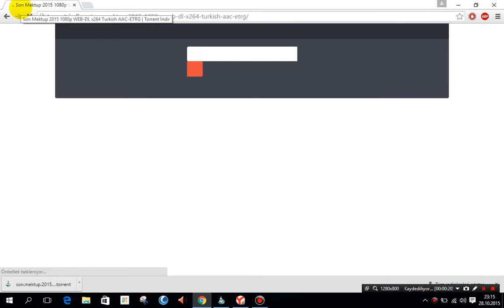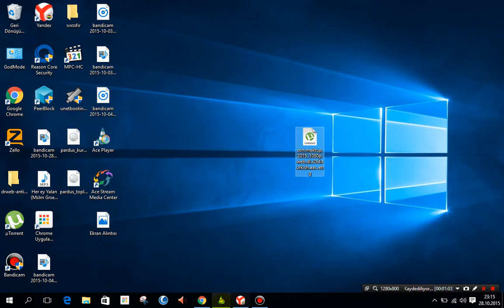ace player u torrent dosyası film indirmeden izlemek